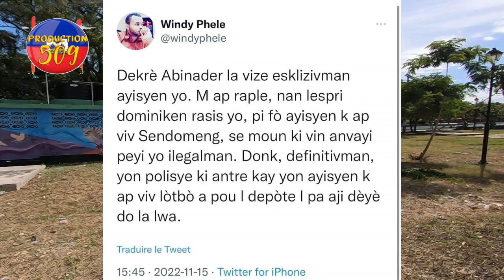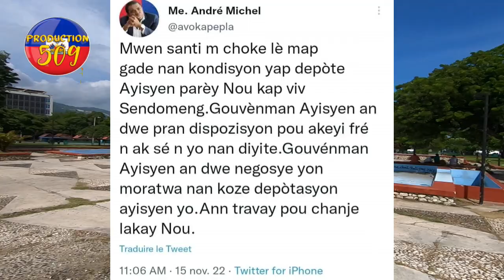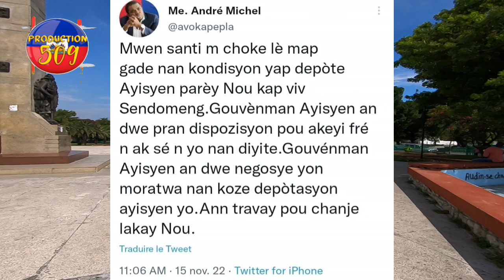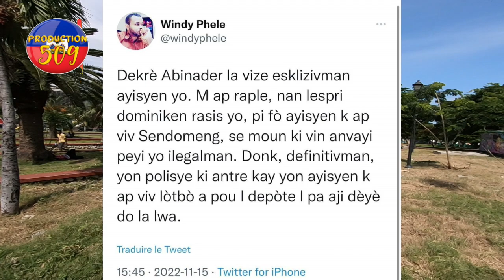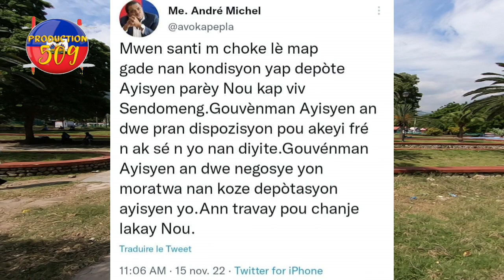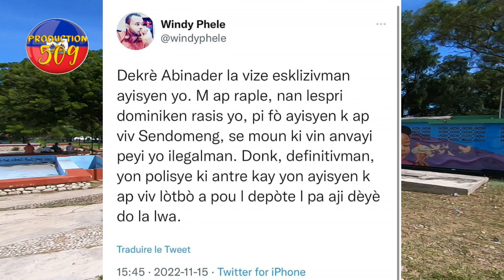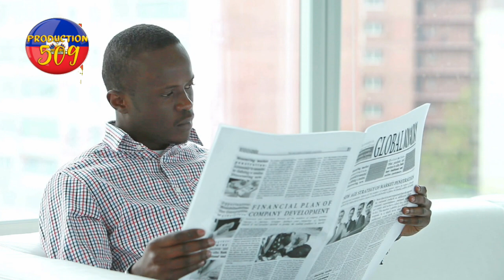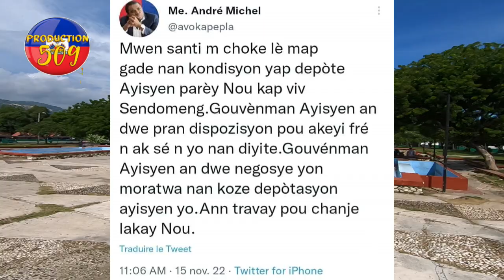prezidan dominiken an fini ak kesyon ayisyen ka viv lakay li yo swit ak dekre a claude jeseph fwape